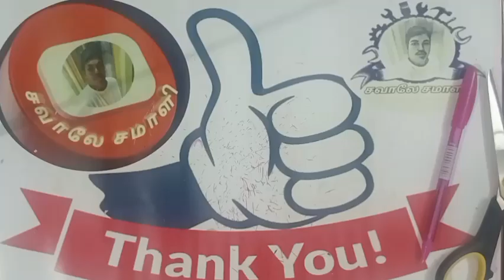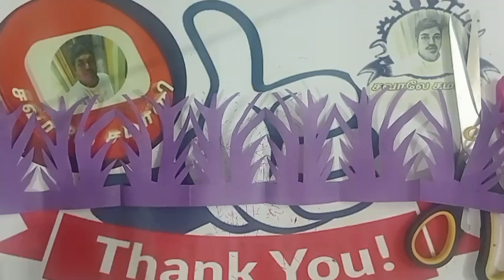Design155 🌿💥 How to make Easy and beautyful paper border Decoration 💥🌿